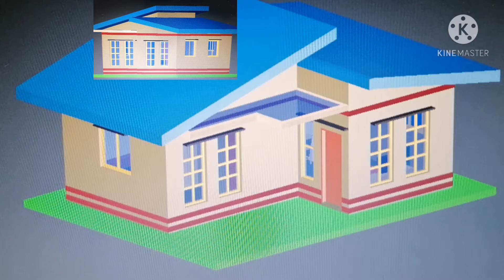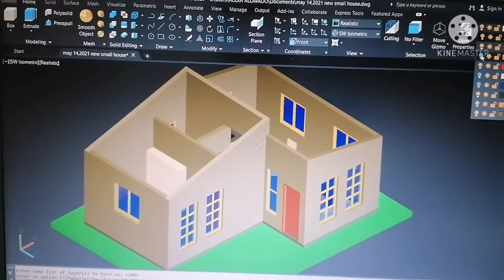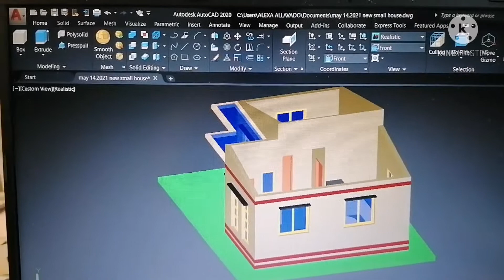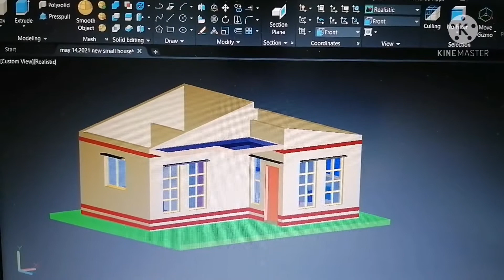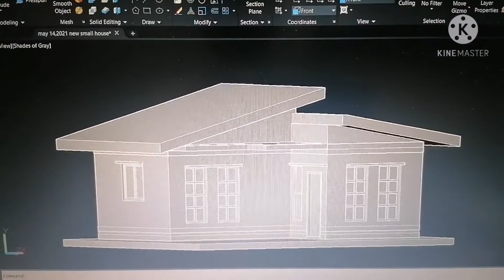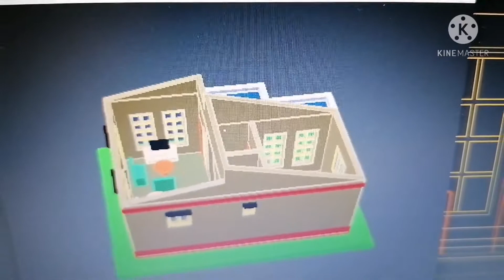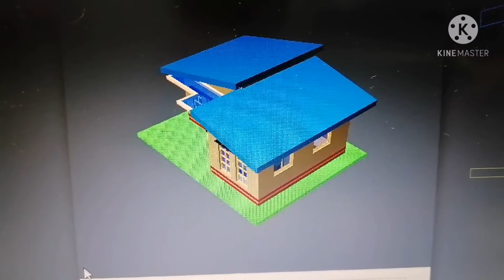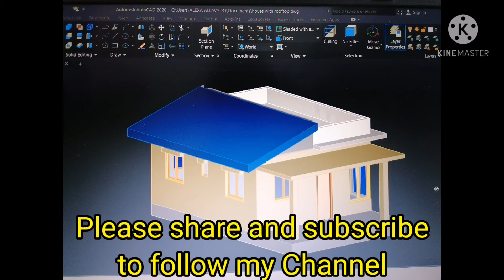40-sq.m. House 3D design in Autocad.